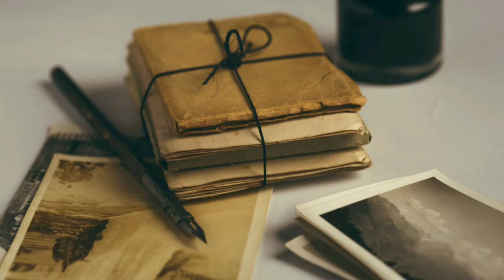ALMAS GEMELAS , LA LEYENDA DEL HILO ROJO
Feliz día de san Valentín
Hola amigos para celebrar el día de San Valentín les traigo una hermosa historia  que habla de nuestra alma gemela  , la leyenda dice así:
 La leyenda habla  de un  hilo rojo, que une las almas ,  afirman los sabios antiguos que todos algún día nos encontraremos  nuestra  alma gemela y experimentamos una unión diferente al resto.un amor único